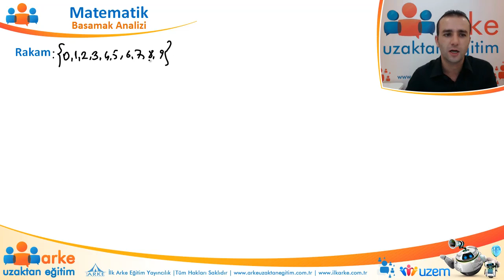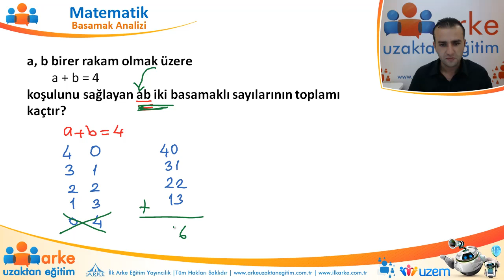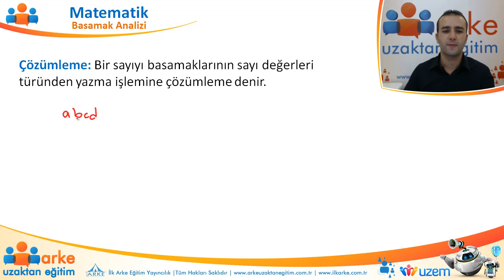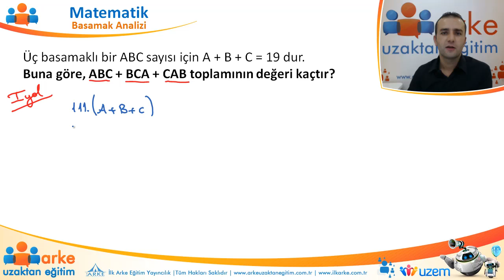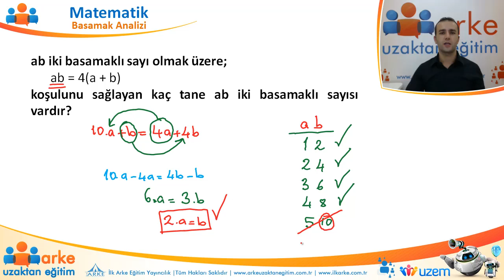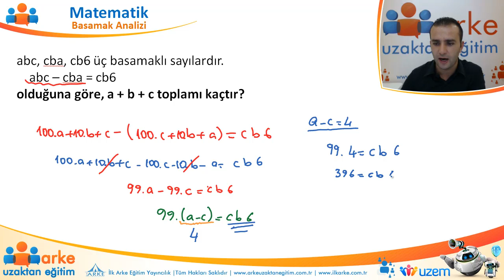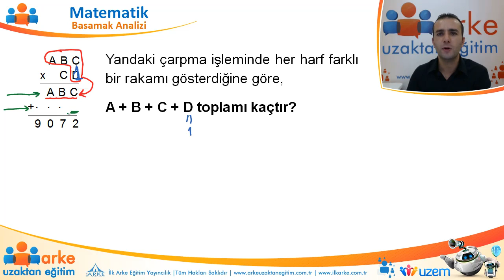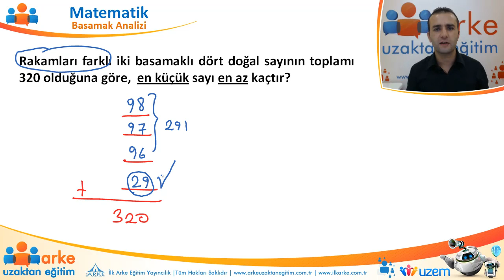TYT Sayı Basamakları Konu Anlatımı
TYT AYT Sayı Basamakları basamak kavramı çözümleme konu anlatımı ve soru çözümü dersimdem ulaşabilirsin.